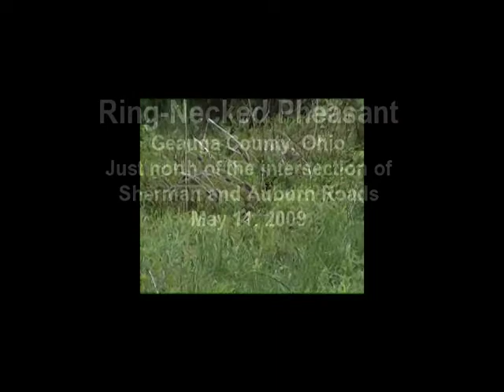Ring Necked Pheasant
Ring Necked Pheasant Geauga County, Ohio
Just north of the intersection of Sherman and Auburn Roads on the afternoon of May 11, 2009